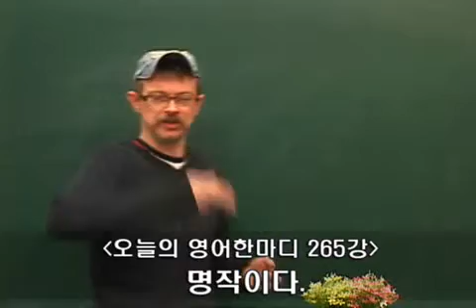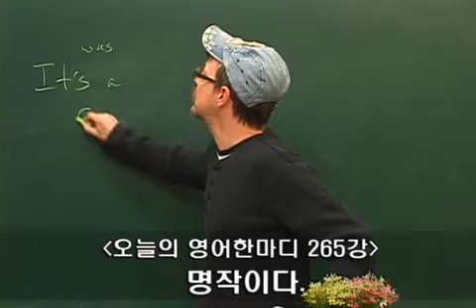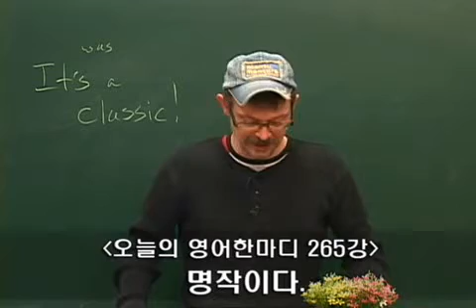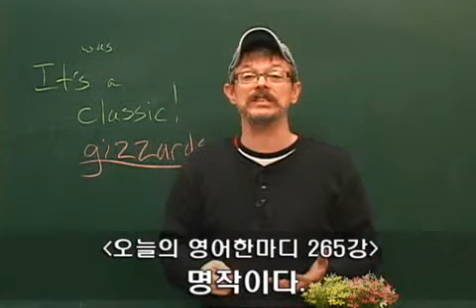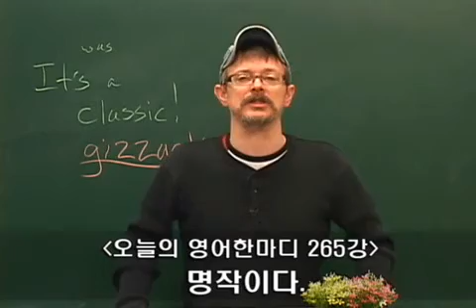이익훈어학원 코치쉐인 오늘의 영어 한마디 265회